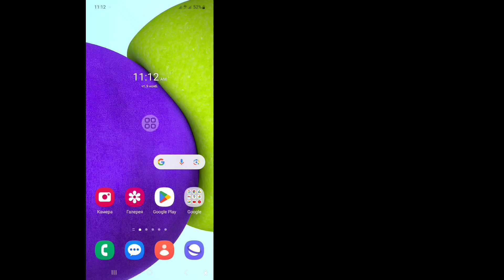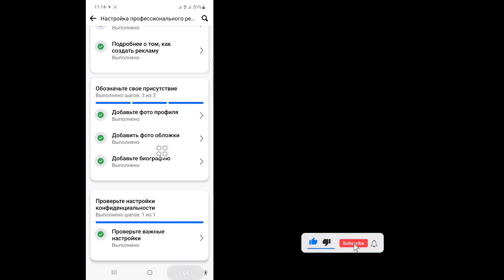Как включить профессиональный режим на Facebook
В этом видео я покажу вам, как включить профессиональный режим на Facebook | Профессиональный режим Facebook. Посмотрите это полное видео и учитесь, следуя всем моим шагам, не пропуская. Следуйте инструкциям на экране, чтобы просмотреть и изучить его. Это очень простой процесс, который занимает лишь некоторое время.
 Это наиболее важно для всех пользователей Facebook.